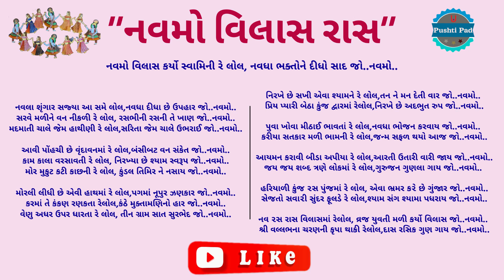નવમો વિલાસ રાસ ( નવમો વિલાસ ) નવમો વિલાસ કર્યો સ્વામિની રે લોલ Nav Vilas Raas Navmo Vilas Pushti Pad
With Lyrics

 નવમો વિલાસ

નવમો વિલાસ કર્યો સ્વામિની રે લોલ, નવધા ભક્તોને દીધો સાદ જો..નવમો.. નવલા શૃંગાર સજ્યા આ સમે લોલ,

નવધા દીધા છે ઉપહાર જો..નવમો..

સરવે મળીને વન નીકળી રે લોલ, રસભીની રસની તે ખાણ જો..નવમો..

મદમાતી ચાલે જેમ હાથીણી રે લોલ,

સરિતા જેમ ચાલે ઉભરાઈ જો..નવમો..

આવી પોંહચી છે વૃંદાવનમાં રે લોલ,

બંસીબટ વન સંકેત જો..નવમો..

કામ કાલા વરસાવતી રે લોલ, નિરખ્યા છે શ્યામ સ્વરૂપ જો..નવમો..

મોર મુકુટ કટી કાછની રે લોલ, કુંડલ તિમિર ને નસાય જો..નવમો..

મોરલી લીધી છે એવી હાથમાં રે લોલ,

પગમાં નૂપુર ઝણકાર જો..નવમો.. કરમાં તે કંકણ રણકતા રેલોલ,

કંઠે મુક્તામણિનો હાર જો..નવમો..

વેણુ અધર ઉપર ધારતા રે લોલ, તીન ગ્રામ સાત સુરભેદ જો..નવમો..

નિરખે છે સખી એવા શ્યામને રે લોલ,

તન ને મન દેતી વાર જો..નવમો.. પ્રિય પ્યારી બેઠા કુંજ દ્વારમાં રેલોલ,

નિરખે છે અદભુત રુપ જો..નવમો..

પુવા ખોવા મીઠાઈ ભાવતાં રે લોલ,

નવધા ભોજન કરવાય જો..નવમો.. કરીયા સતકાર મળી ભામની રે લોલ,

જન્મ સફળ થયો આજ જો..નવમો..

આયમન કરાવી બીડા અપીયા રે લોલ,

આરતી ઉતારી વારી જાય જો..નવમો.. જય જય શબ્દ ત્રણે લોકમાં રે લોલ,

ગુરુજન ગુણલા ગાય જો..નવમો.. હરિયાળી કુંજ ૨સ પુંજમાં રે લોલ,

એવા ભ્રમર ક૨ે છે ગુંજાર જો..નવમો.. સેજતો સવા૨ી સુંદર ફૂલડે રે લોલ,

શ્યામ સંગ શ્યામા પધરાય જો..નવમો.. નવ ૨સ રાસ વિલાસમાં રેલોલ,

 વ્રજ યુવતી મળી કર્યો વિલાસ જો..નવમો.. શ્રી વલ્લભના ચરણની કૃપા થાકી રેલોલ,

દાસ રસિક ગુણ ગાય જો..નવમો..

શ્રીअष्टसखा  पुष्टिमार्ग श्री वल्लभ संप्रदाय नित्य पद के लिए हमारी पुष्टि पद ( Pushti Pad)  चेंनल में जुड़े रहे

🌷Taital : નવમો વિલાસ કર્યો સ્વામિની રે લોલ
🌷Aditig @Pushti Kirtan (Gopal Undhad)
🌷Pakhawaji   :   Alpeshbhai Savaliya & Gopal Patoliya
🌷Zanz (झांझ) :    Gopal Undhad
🌷Harmonium  :   Umeshbhai & Gopal Patoliya
🌷Swar ( स्वर )   : अल्पेश सावलिया Alpeshbhai Savaliya 🌱 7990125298 🌱
                                          Any Query Wots Sms Only 🌱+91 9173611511🌱
🌷Pad  Recorded : Pushti Kirtan Studio

પુષ્ટિ પદ
पुष्टि पद
Pushti Pad

@Pushti Pad
@Pushtimarg Kirtan
@Pushti Kirtan
@Haveli Sangeet
@Pushti Manthan
@Nitya Pad

🌹🌹Music Label : Pushti Pad🌹🌹